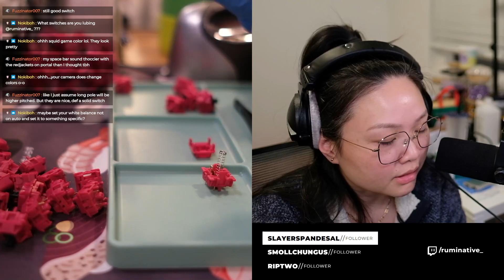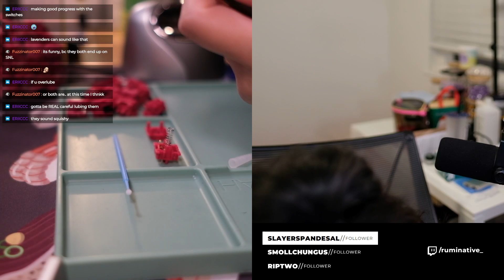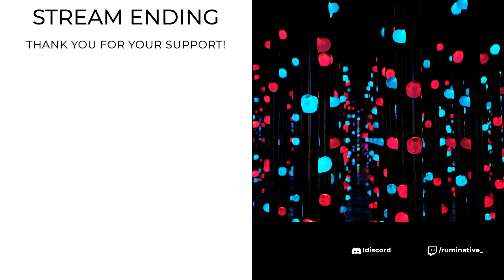Keyboard Chores | The Big Sick Watch Party and Red Jacket Switches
Thank you everyone for hanging out through all of my camera issues. I'm hoping this time we have it fixed going forward. Also it was really nice chatting with everyone while tuning these Red Jacket switches from Aflion.